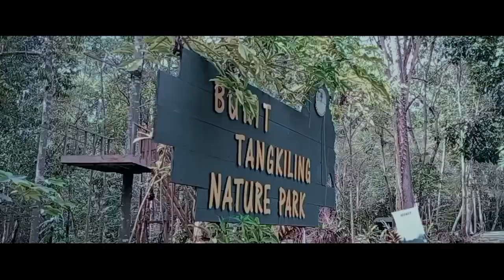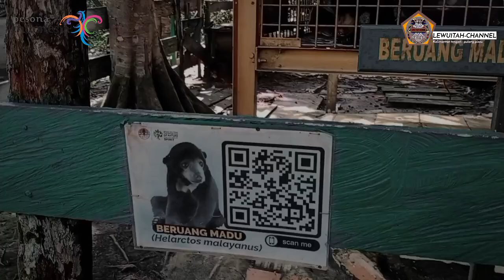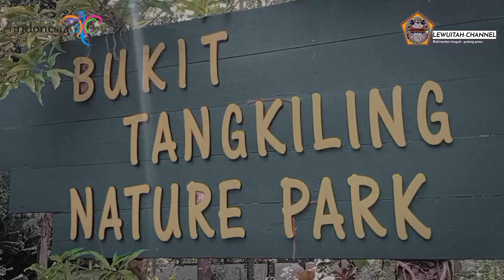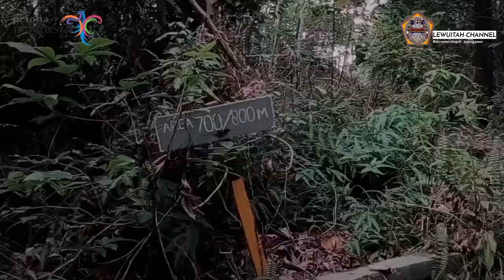Inilah Bukit baranahu - Tangkiling !! banyak satwa liar disini??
Assalamu'alaikum
Salam tabe lingu nalatai, salam sujud karendem malempang, Adil ka'talino bacuramin ka'saruga basengat ka'jubata..

bukit baranahu natures

IN FRAME : Nature of bukit baranahu
Instagramnya :
📱Gear :
Vivo Y-19
Mediatek Helio G80 2,00 GHz
GPU Renderer Mali-G52 MC2
RAM 6GB / 128GB
Apk Editing :
🎬Kinemaster Pro
🖼Pixellab pro
🎥Gcam and open camera
🎨 Lightroom
For businis inquires :
Instragram

_Playlist_

note:
video ini sebagai edukasi kita untuk mengenalkan suatu budaya, adat ,tempat dan lain-lainya serta memberikan nilai-nilai hal positif, dan tidak menyinggung belah pihak. jika ada kesalahan dalam video ini, mohon maaf sebesar-besarnya🙏

TAG VIDEO :
,Desa bahaur, desa sei gohong, sungai bahandang